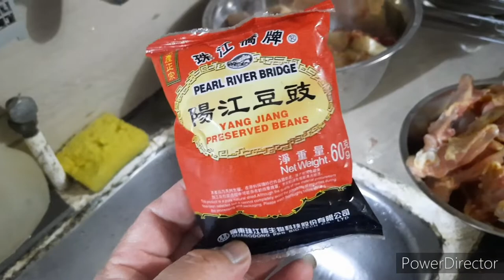steamed_chicken_with_blackbeans